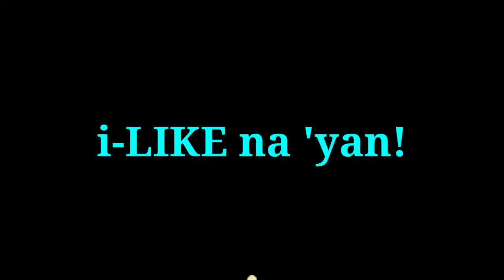OUR ROUTINE CLEAN UP DRIVE (PART 1): NURSE JOSE TRAVELS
You can send me anything. A question, comment, suggestion or something.

Zone-5, Upper Patag Barangay Bolisong El Salvador City Misamis Oriental Mindanao Philippines
Our Mission:
"Enriching Learners Knowledge Through Creative Learning"

Our Vision:
"To become the leading nurse-related channel in the world"

Our Philosophy:
"We Believe that Learning is Substantial when Limits are Reached"

Our Values:

J-justest (conforming to the standards of correctness)

O-openness (completely free from concealment)

S-service (contribution to the welfare of others)

E-eloquence (effective ability to speak and write well)

Our Goal:
"To deliver the most in demand and factual nurse-related information to its learners"

Our Motto:
"From Nothing Towards Something"

Our Slogan:
What's IN must Come Out!
What's OUT must Come In!
KEEP COMING!

Like Na 'Yan!
Share Na 'Yan!